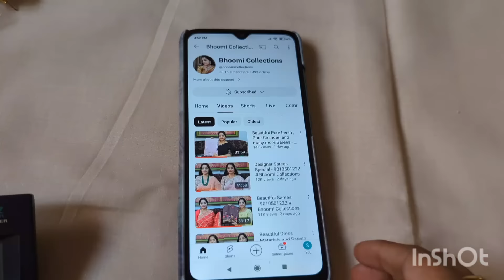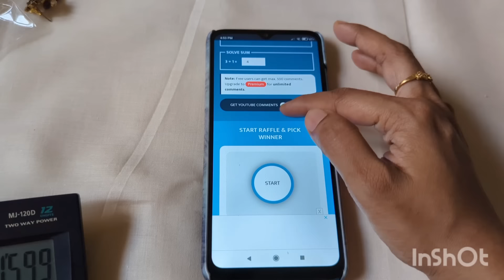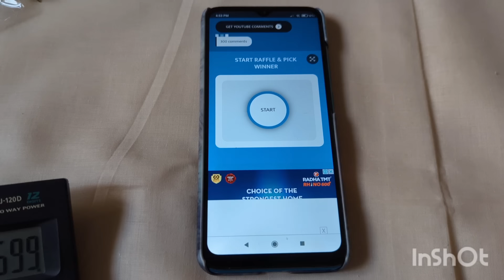Designer Mangalagiri pattu, Russian crape and many more - 9010501222 # Bhoomi Collections